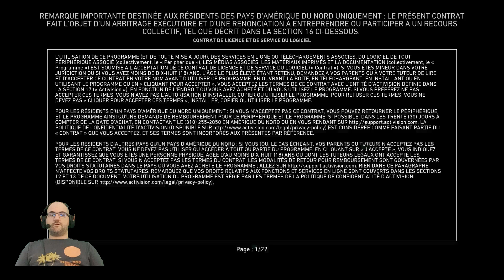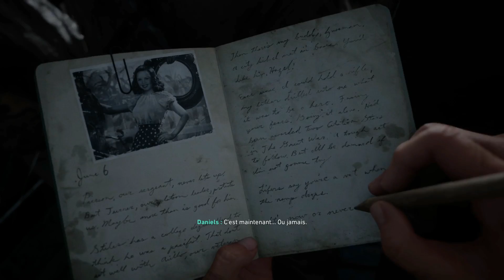CALL OF DUTY - WW2 - TEST JEUX PSN OFFERT JUIN 2020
Et voilà, l'un des deux jeu PSN offert ce mois de juin 2020